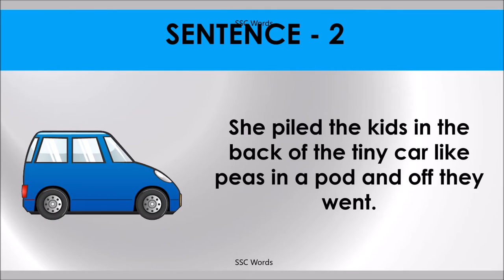TWO PEAS IN A POD # Idiom 98 # Meaning and five sentences # SSC Words